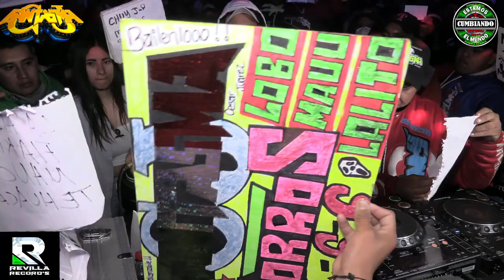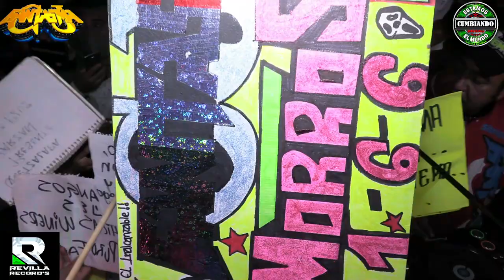SONIDO FANTASMA EN MONTECILLO TEXCOCO PRESENTANDO SU NUEVO EXITO PERDONAME